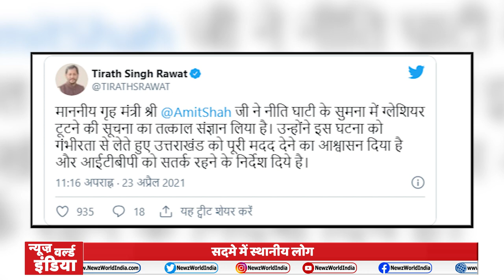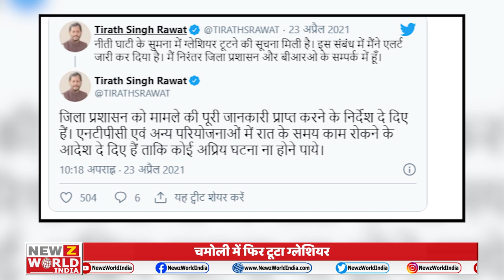Uttarakhand में कुदरत का भीषण कहर, Chamoli में Glacier टुटा |India-China Border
About This Video ►Uttarakhand में कुदरत का भीषण कहर, Chamoli में Glacier टुटा | India-China Border
उत्तराखंड ( Uttarakhand ) के चमोली ( Chamoli) से लगे भारत-चीन सीमा क्षेत्र सुमना में सीमा सड़क संगठन (bro) के कैंप के समीप ग्लेशियर टूटकर मलारी-सुमना सड़क पर आ गया है